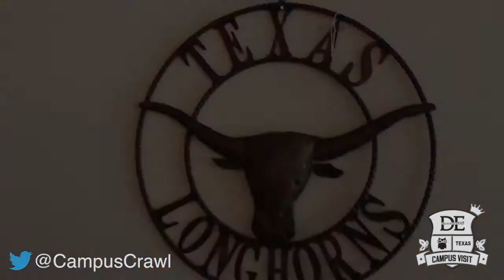DE Campus Visit at UT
Dallas Entourage Campus Crawl- Search for the top party school

(No alcohol, illegal substances or props were provided by Dallas Entourage)